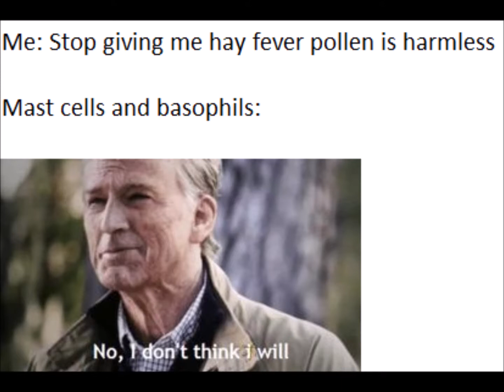Meme compilation 2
Another compilation of shitty memes I made.